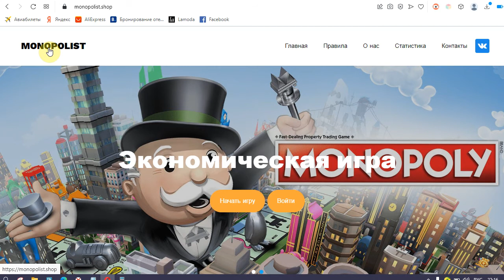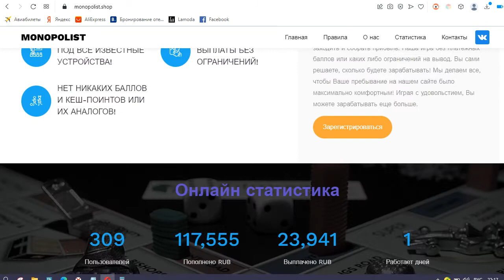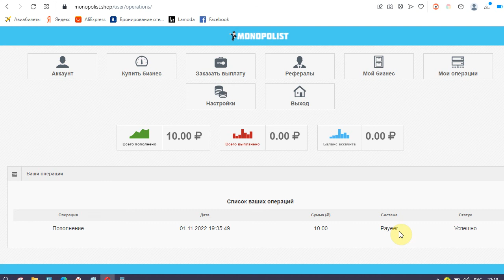MONOPOLIST на monopolist.shop принесет вам до 125% от вложений?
Экономическая игра "MONOPOLIST" предлагает всем желающим покупать виртуальный бизнес и получать на этом до 125% от вложений в сутки. По сути это всего лишь финансовая пирамида и закроется прихватив все деньги своих вкладчиков, но по просьбе подписчиков мы взяли проект в мониторинг, дабы проверить платит он в данный момент времени или нет. Для проверки мы вложили 10 рублей. Узнать платит сайт или нет вы можете в нашем Телеграм-канале и в комментариях к данному ролику! Все подробности смотрите в обзоре!

- подключайтесь к нашему Telegram каналу и получайте сводку по проекту самыми первыми!